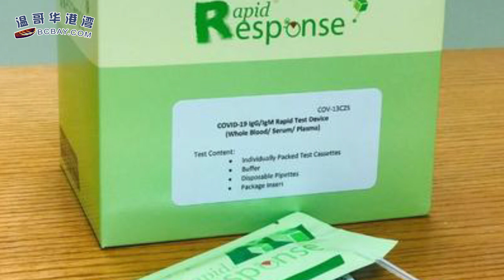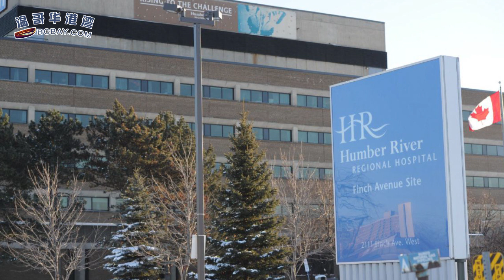为什么加国产快速测试剂政府不批 却能欧美使用？ | 加拿大小企业信心指数 本月初回升6.9% | 延房贷付款 6大银行收额外利息惹不满（《港湾播报》 20200412-01 JEJJ）